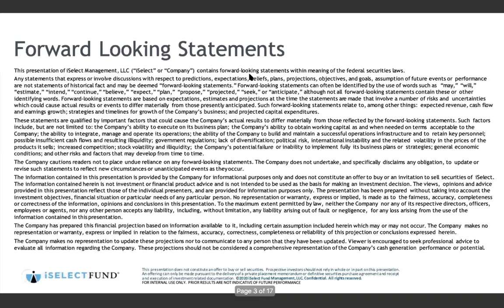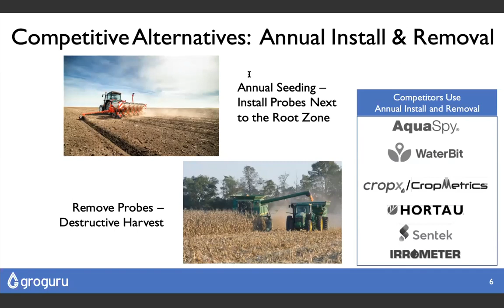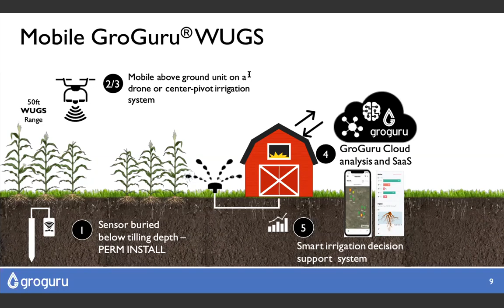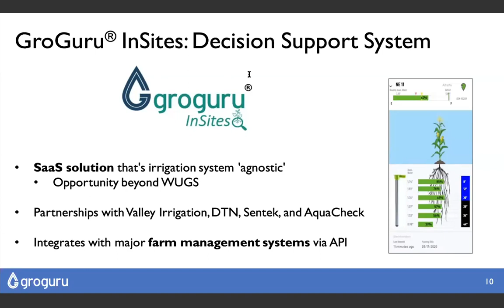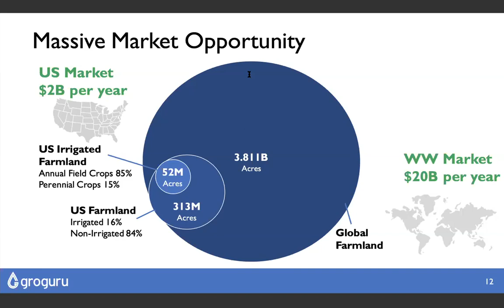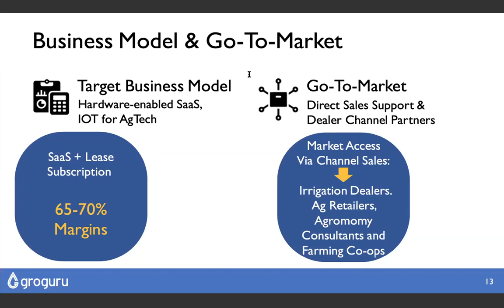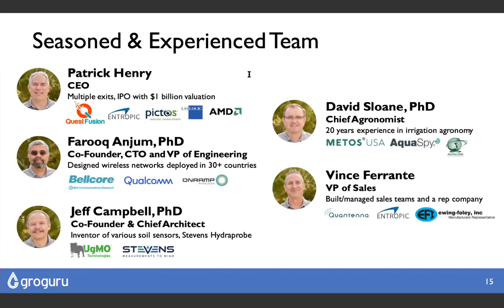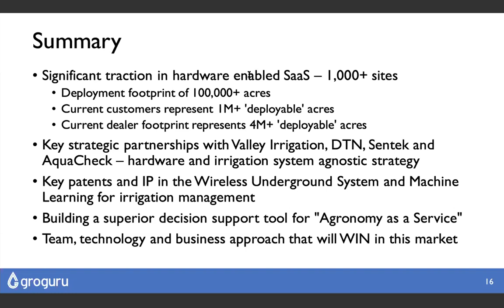GroGuru: Sustainable Irrigation Management That Boosts Yield and Saves Water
The math on agriculture today just doesn’t add up. We are already using 70% of the global fresh water supply for ag irrigation, and yet there are still 800 million chronically undernourished people in the world today. We’ll need to increase food production by 70% by 2050 just to keep pace with population growth. Optimal irrigation is required to maximize crop yield, and save water and other scarce resources in a sustainable way.

GroGuru’s platform is based on soil sensors that measure things like soil moisture, temperature and salinity and then wirelessly transmit that data to the cloud where it is used to make AI-based recommendations for farmers. The GroGuru solutions help farmers increase crop yield, while at the same time preserve water and other scarce resources in a sustainable way.